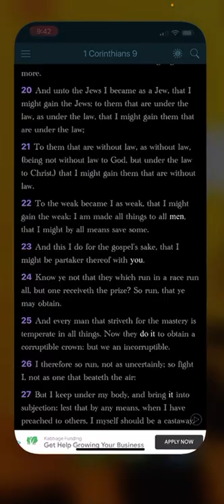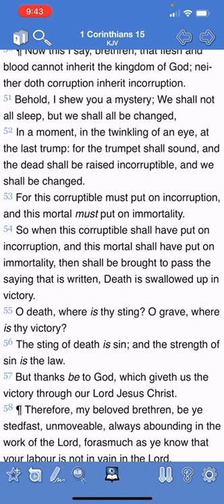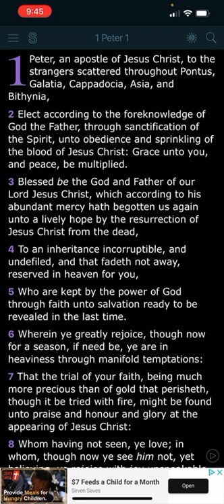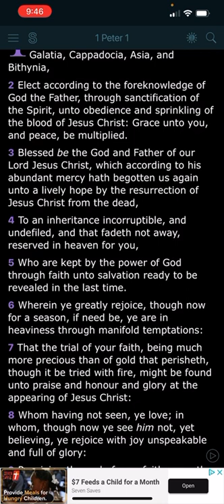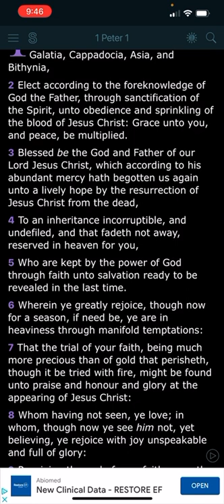Strive For The Incorruptible